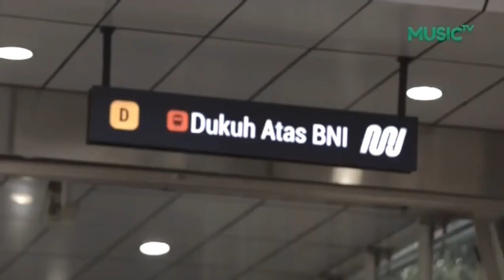[CHEMA MAHREY] Behind The Song (7 Agustus 2022)